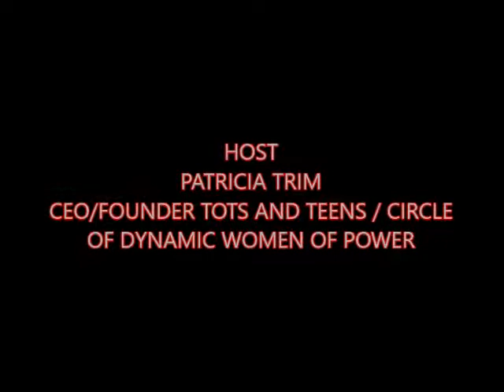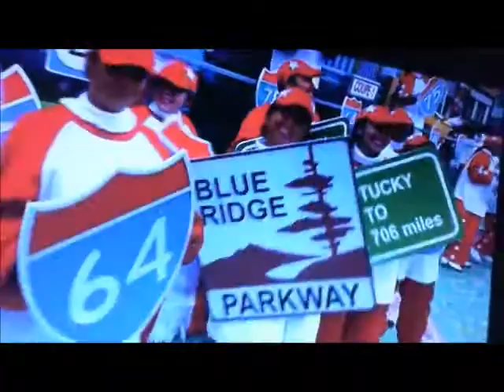Merry Christmas with Christmas songs